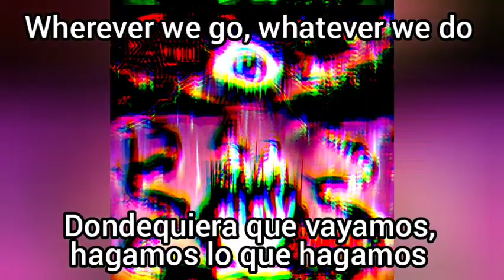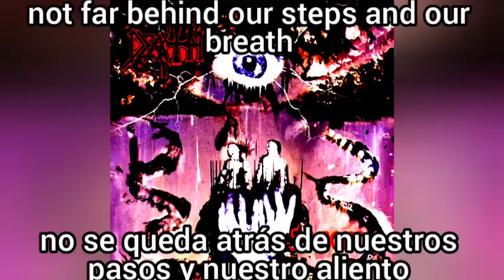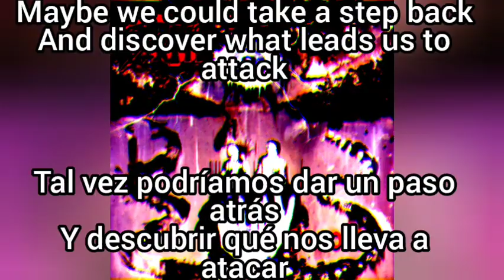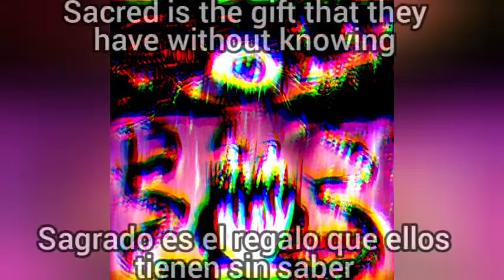Death - Sacred Serenity (Subtitulos)